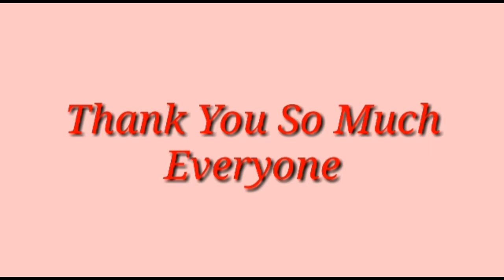Thank you to all my Subscriber//Pasasalamat po sa lahat nang sumuporta sa akin😍😘😍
Thankyou Vlog OFWlife maraming salamat sa inyong pag supporta po sa akin guys.. Sa lahat po nang nag bigay nang time na manuod at mag comment po sa aking video maraming salamat..